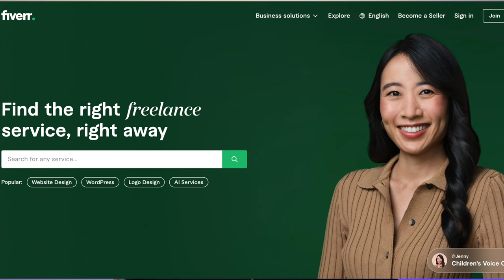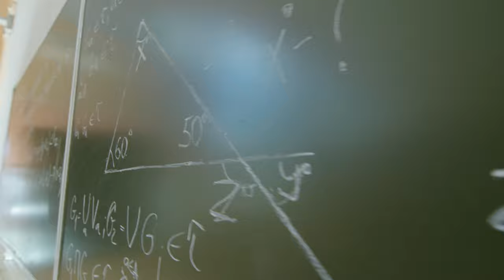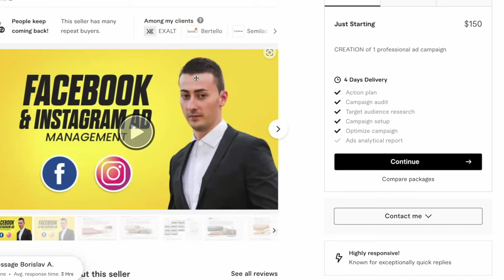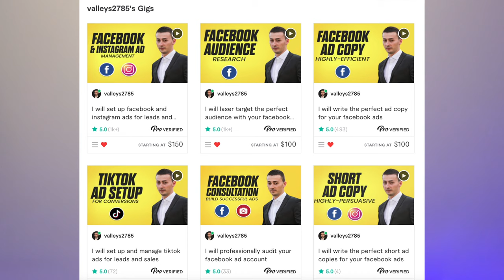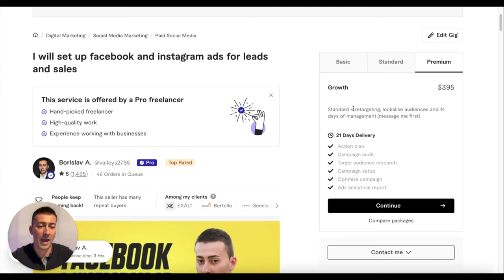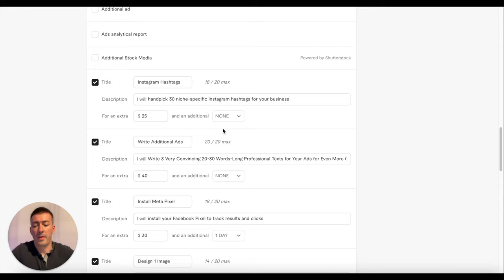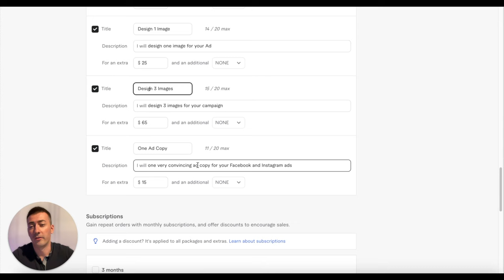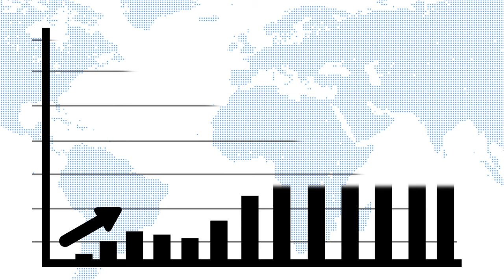How to Make $1,000 Per Day on Fiverr as a Side Hustle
I'm gonna show you step-by-step my secrets on how I make $1000 per day on Fiverr. It took me 6 years to come to this point, and now it's time to share my know-how so you can achieve it as well!

⏳ Remember that this isn't a magical formula to instant success on Fiverr. It's the process of years of hard work, dedication, and persistence. If you're ready to set up a solid system and you are committed, then this video guide is your golden mine!

Important content to watch -  How to get your first order on Fiverr overnight  -